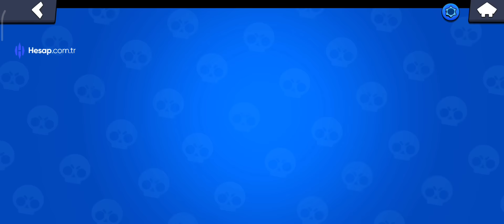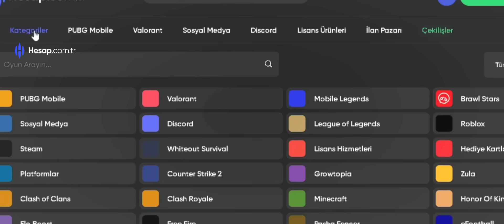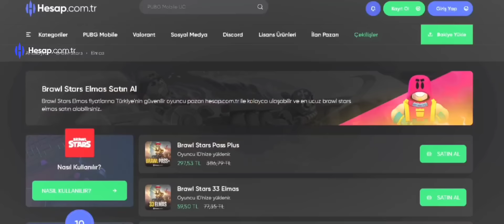KANALIM KAPANIYOR ! ELVEDA ...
Bana ulaşmak istersen